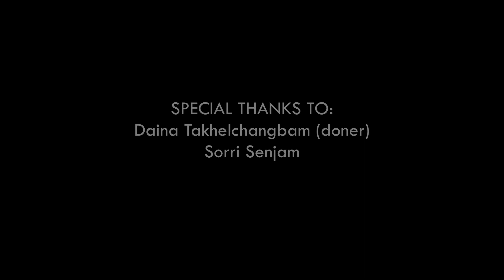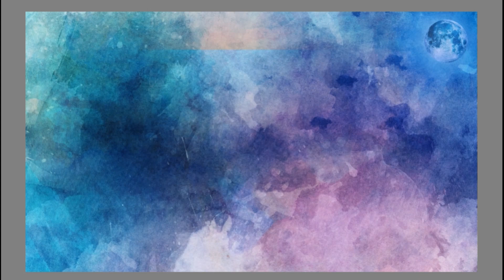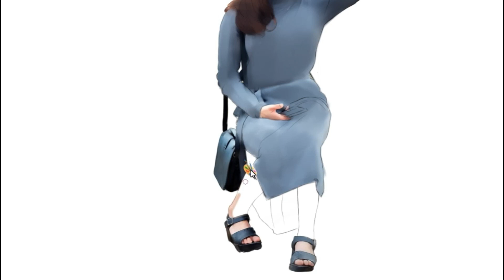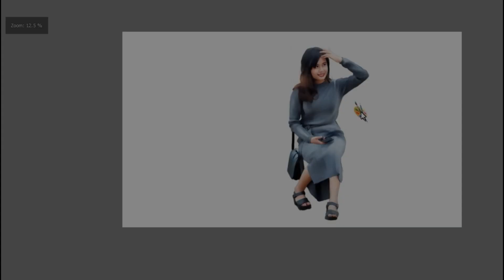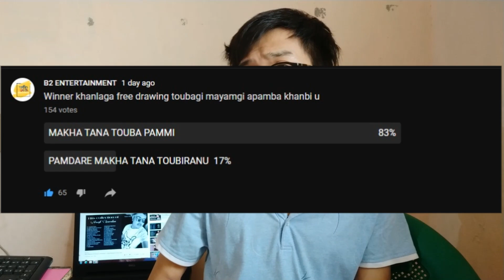GET YOUR FREE ART & GET YOUR T SHIRT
Go safely; and leave something of the happiness you bring.”

B2 ENTERTAINMENT

FOR T-SHIRT PRINT
Arambai Illustrations
Al size available
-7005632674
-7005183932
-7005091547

B2 ARTWORKS
Be Beyond..
MORE DETAIL
phone no:
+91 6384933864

ART BY
BUNGO RAJ

SORRI SENJAM
Daina Takhelchangbam

B2 ARTWORKS
Be Beyond..
MORE DETAIL
phone no:
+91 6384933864